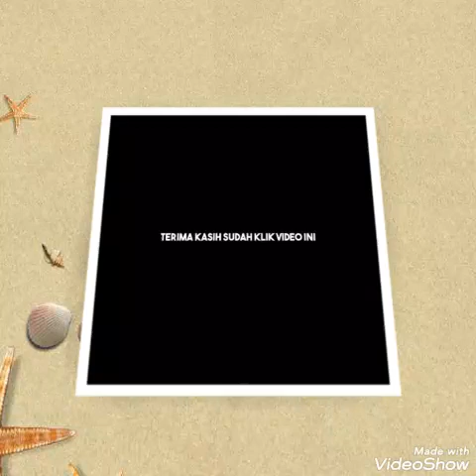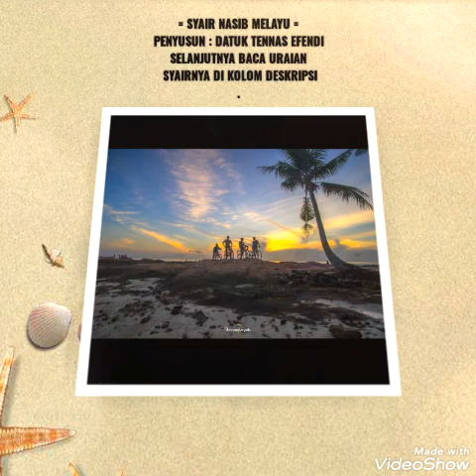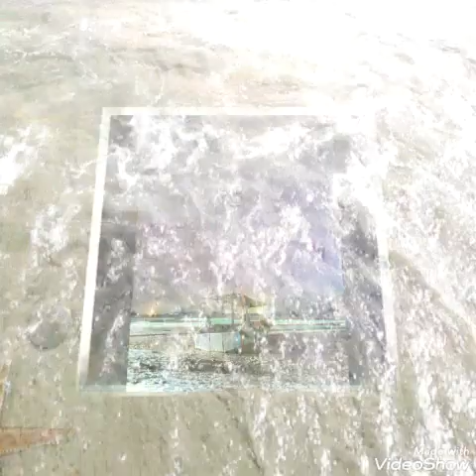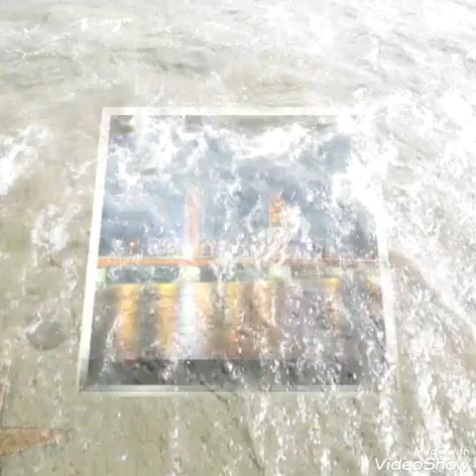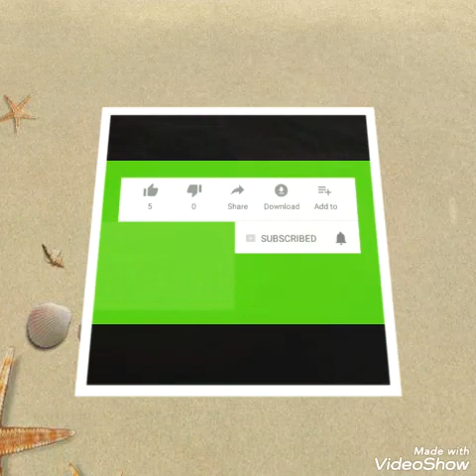SYAIR NASIB MELAYU ( BACA TEKS URAIANNYA DI KOLOM BAWAH DESKRIPSI )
SYAIR NASIB MELAYU ( BACA TEKS URAIANNYA DI KOLOM DESKRIPSI )

sudah puluhan tahun negeriku tercinta Indonesia jadi sapi perahan para kapitalis luar negeri, kekayaan alam dikeruk habis habisan digarap siang malam, namun sayang masih banyak penduduknya yg miskin papah, keuntungan besar dibawa kabur oleh para investor asing, dng berbagai macam cara, mengelabui dan menyogok pejabat negara, akhirnya dr situ muncul syair ini yg dituang oleh datuk Tennas Efendi
=SYAIR NASIB MELAYU=
DATUK TENNAS EFENDI
Dengan bismillah pembuka kata
Merangkai syair di malam buta
Melepaskan perasaan mana terasa
Nasib Melayu nama dikarang
Melayu dahulu hingga sekarang
Walaupun banyak dikaji orang
Tak ada salahnya diulang-ulang
terhadap Melayu banyak bahasan
Ada menyanjung ada melecehkan
Ada memuji berlebih-lebihan
Ada mengeji penuh ejekan
Beragam pendapat tentang Melayu
Baik dan buruk bergandeng bahu
Musim beredar zaman berlalu
Nasib Melayu belum menentu
Sudah tercatat dalam sejarah
Rumpun Melayu bangsa bertuah
Kerajaan banyak harta berlimpah
Daulatnya tegak marwah pun megah
Dahulu Melayu pernah terbilang
Lautnya luas tanahnya lapang
Hutannya lebat ladang terbentang
Buminya sarat berisi tambang
Negeri Melayu ternama indah
Orangnya baik laku peramah
Dibawa berunding mereka mudah
Terhadap pendatang hati pemurah
Tetapi seperti kata pepatah
Adat yang baharu berubah-rubah
Pagi tegak petangnya rebah
Sehabis senang timbullah susah
demikian sudah nasib melayu
batangnya besar pucuknya layu
orang kenyang awak pun lesu
hidup merana sepanjang waktu
sudahlah nasib dirundung malang
di rumah sendiri diatur orang
hidup susah makan pun kurang
badan kurus tinggallah tulang
sebagian melayu merasa tak puas
kebunnya habis tanah dirampas
hendak mengadu takut dilibas
akhirnya lumpuh kehabisan nafas
kalau berkata berterus terang
Mengenai nasib melayu sekarang
Banyaklah susah daripada senang
Karena terhimpit muka belakang
Dahulu hutan tanah melayu luas
Memanfaatkan hasilnya mereka bebas
Untuk berkebun tidak terbatas
Untuk berladang tinggal menebas
Sekarang tanah menjadi rebutan
Harga melambung bagaikan intan
Disinilah banyak punca kejahatan
Merampok menipu orang lakukan

SUDAHLAH NASIB DIRUDUNG MALANG
SEBAGIAN MELAYU TAK MERASA PUAS

(Part 2)

Usuailah syair nasib melayu;
Tercurah sudah kandungan kalbu;
Niat ikhlas mengangkat melayu;
Bukan memberi aib dan malu.

Sebagian melayu berhati pusang
Di kampong sendiri tak dapat peluang
Banyak kesempatan diisi orang
Hendak bersaing pengetahuan kurang
Sebagian melayu berkeluh kesah
Karena tak dapat mencari nafkah
Hutan habis belukar dirambah
Laut dan sungai dikotori limbah
Sebagian lagi menjadi penjilat
Pengampu teloh mencium pantat
Habislah marwah hilang martabat
Akhirnya hidup hina dan cacat
Ada Melayu yang terkenal.
Gelar berderet ilmupun handal.
Tetapi karena takut dicekal.
Dirinya selamat rakyat terjual.

Ada Melayu hidup berjaya.
Karena mau bermuka dua.
Kemari Memuji kesana Memuja.
Kaumnya melarat ia tak bena.

Ada Melayu yg hidup senang.
Karena menelit diketiak orang.
Kaumnya susah ia tak pandang.
Harga dirinya sudah melayang.

Ada Melayu berpangkat tinggi.
Karena keatas rajin memuji.
Nasib bawahan tidak peduli.
Entah Hidup entahkan Mati.

Bila diingat dikenang-kenang.
Kebanggaan Melayu semakin hilang. Dirumahnya orang bersenang senang.
Awak menepi hidup terbuang.

Bila ditengok ditimbang-timbang.
Nasib Melayu zaman sekarang.
Banyak Melarat sedikit yang Senang.
Dirumah sendiri bagai menumpang. *